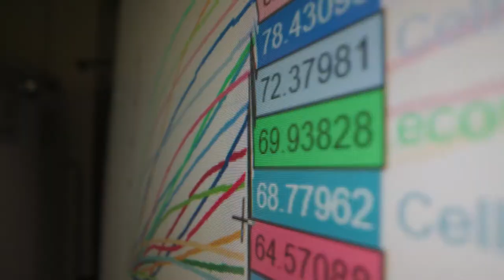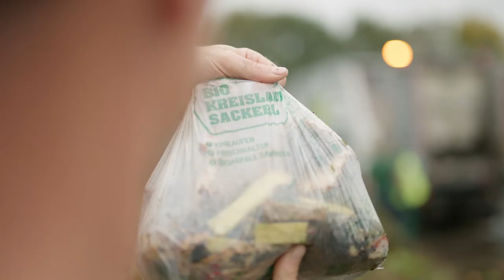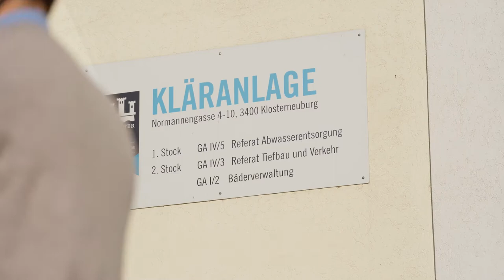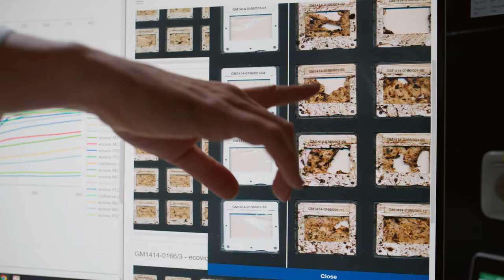From the fundamentals of biodegradability to sustainable products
We look in great detail at how we should design materials so that our products biodegrade in soil and in technical systems such as compost and sewage treatment facilities. This incredibly complex topic can only be mastered as an interdisciplinary team together with internal and external partners such as customers, universities as well as research institutes.
More about this on our Research Press Conference 2022